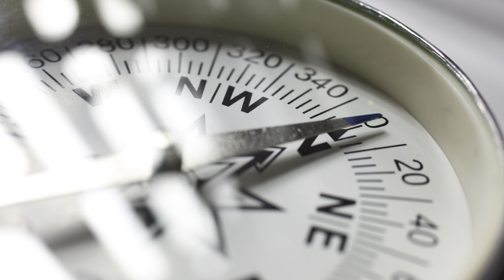Banca March: Evolución de nuestras SICAV Institucionales.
Juan Carlos Acitores Peñafiel, Gestor de Inversiones, repasa brevemente los principales factores que inciden en la evolución de las bolsas y cómo afectan a nuestras SICAV Institucionales.